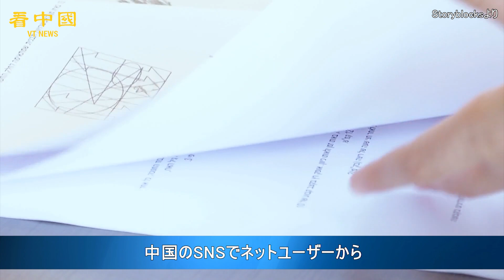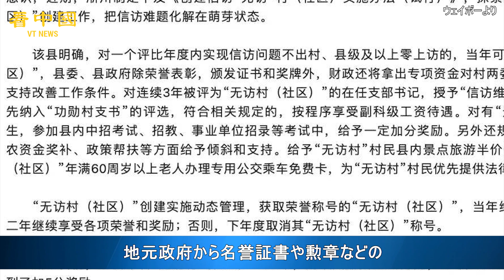中国洛陽市「陳情ゼロ地域の受験生、合格点を3点下げる」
中国河南省洛陽市ではこのほど、「河南省洛陽市の陳情ゼロ地域の受験生が全員、合格点を下げる」というニュースが流れ、中国のSNSでネットユーザーから多くの批判を浴びた。

◆関連SNS